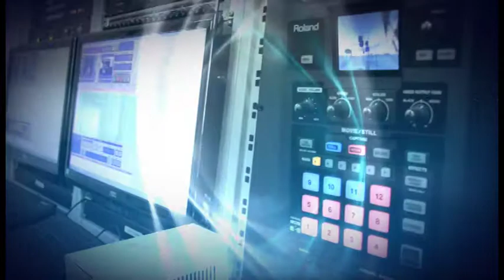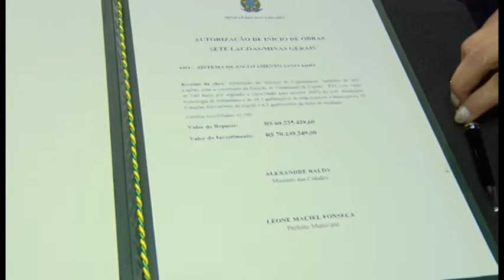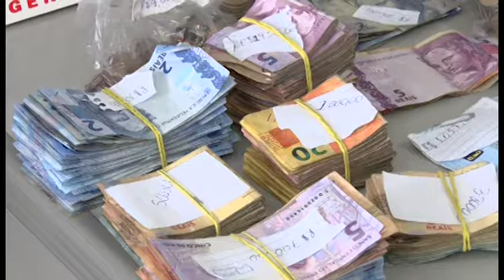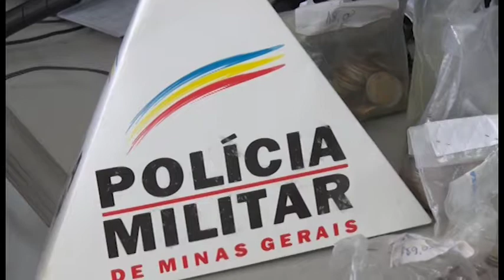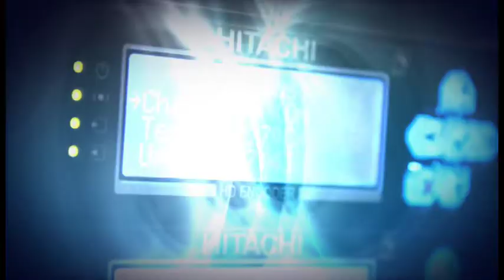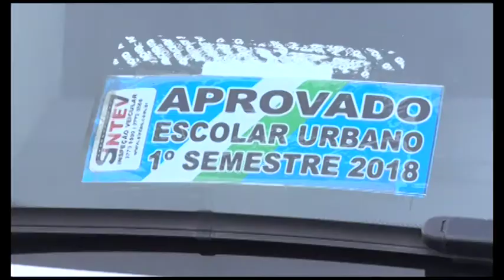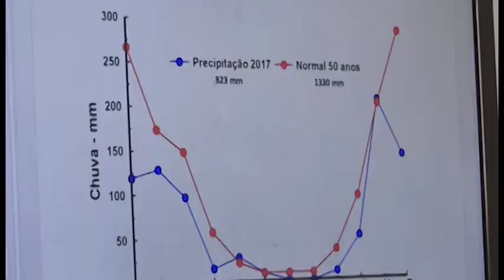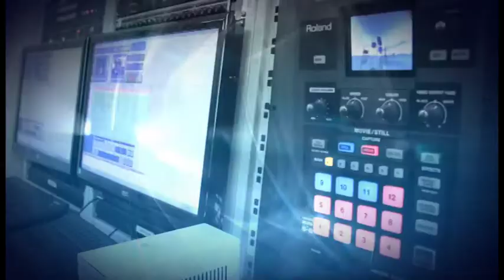Legislativo Informa 09/02/18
Veja as notícias da semana